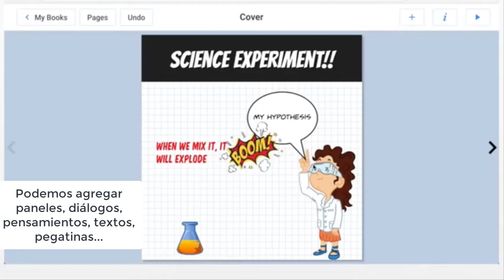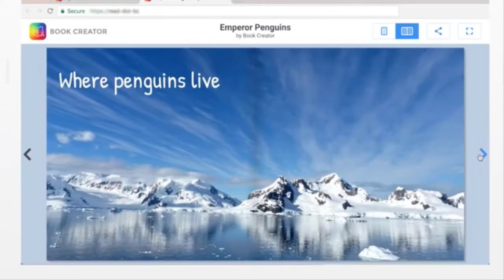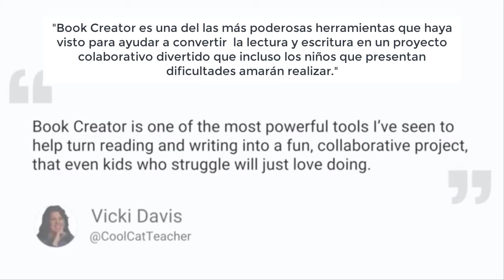Book Creator en Acción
A video in English with Spanish captions.
Un video en inglés con subtítulos en español.